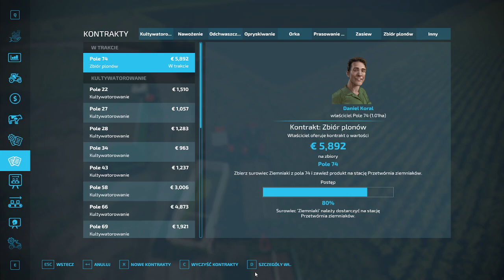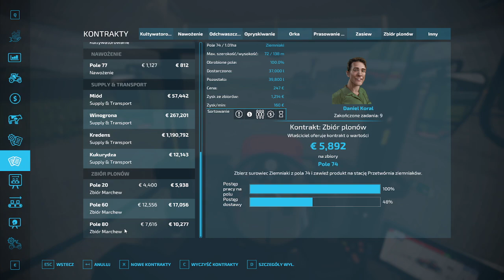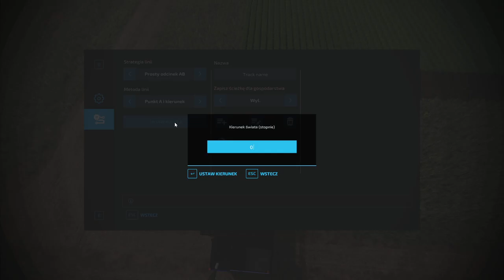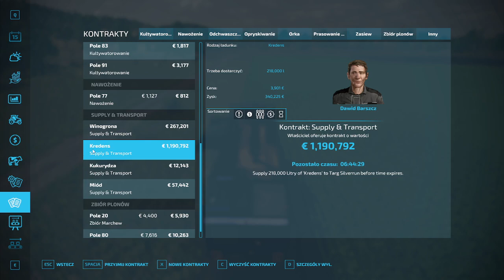FS 22 Zielonka # 50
Witam serdecznie w kolejnym odcinku na moim gospo,
dzisiaj dalej okopowe na tapecie i usługi u innych rolników.